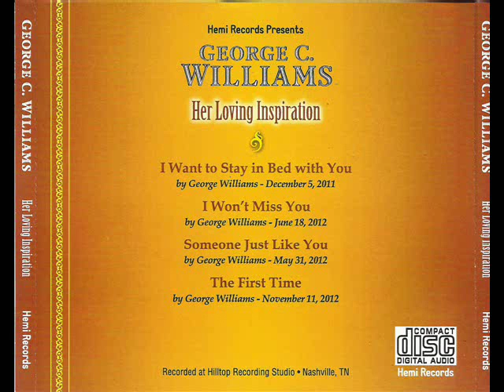George C. Williams - I Want To Stay In Bed With You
I Want To Stay In Bed With You by George C. Williams - December 5, 2011